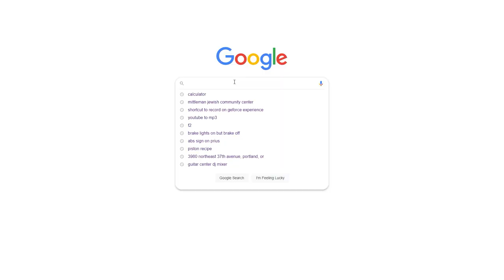We threw a white lies party at a Jewish community center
FOLLOW BRETT FOR THE NEXT PARTY

ANDY FOLIO

Crazy house party greatest party all time oregon biggest party, party edits, littest party, lit party, greatest party,